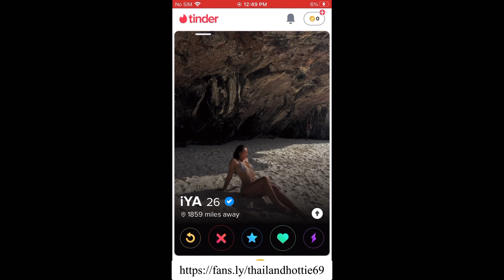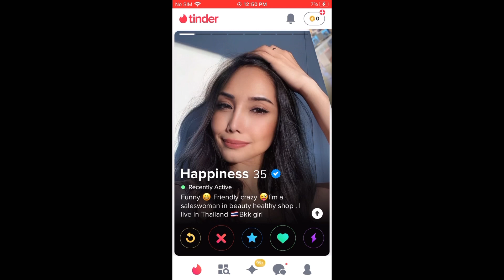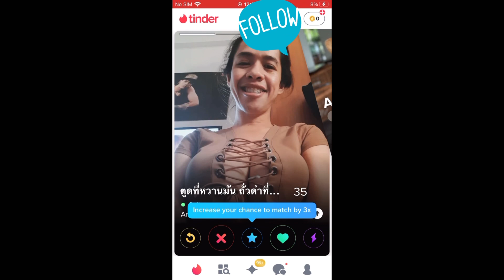Swiping on tinder in Bangkok Thailand